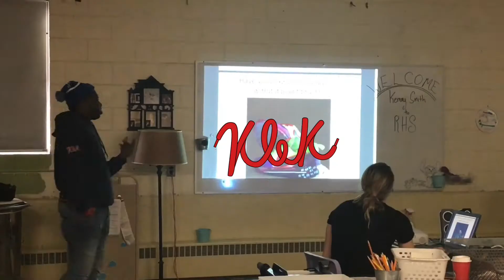How to airbrush flames on shoes like Ghost Rider|Ghost Rider Custom Kicks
HOW IT’S MADE: Ghost  Rider Custom Airforce 1
This is a quick tutorial and doesn’t get that in depth but does help with the concepts behind getting it done. I put out content on the weekly.

Paint I used
🎨PURCHASE ANGELUS PAINT HERE🎨

Blow Dryer:

Paint Brushes